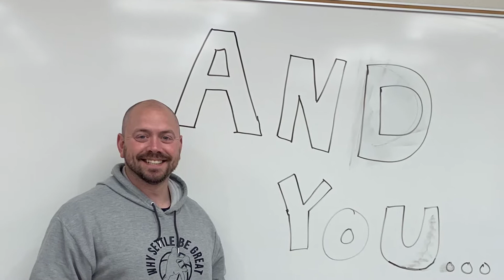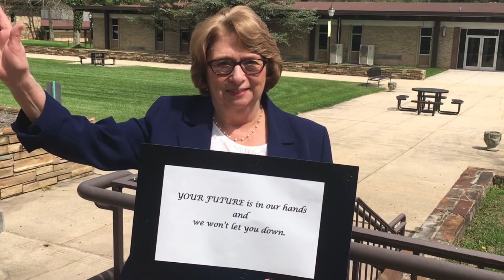ACM Cares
ACM cares!  We care about our students and the communities we serve.  Because students and community are family and family matters to us.  ACM will lead the way through this crisis and beyond.  We welcome you to join the ACM family.

Students + Community = Family

Special gratitude to the essential women and men on the front lines of this pandemic.  ACM thanks you!